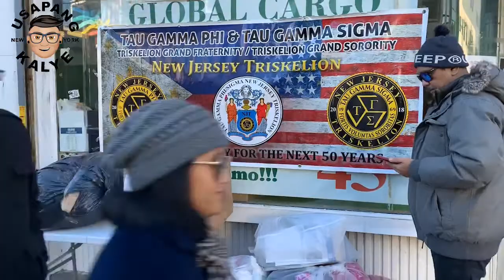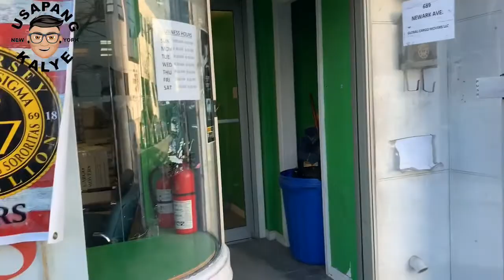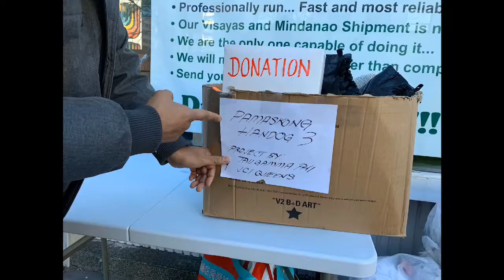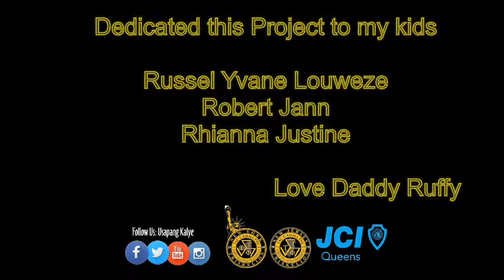Tau Gamma Phi / Sigma & JCI Queens Pamaskong Handog 3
Tau Gamma Phi / Tau Gamma Sigma
New Jersey & New York Triskelion Chapter in cooperation with Triskelion de Visayas’ JCI Queens and Usapang Kalye

“ Pamaskong Handog 3 para sa mga bata sa Pilipinas “ (Gift Giving Project)

Maraming Salamat po sa lahat ng Sumuporta